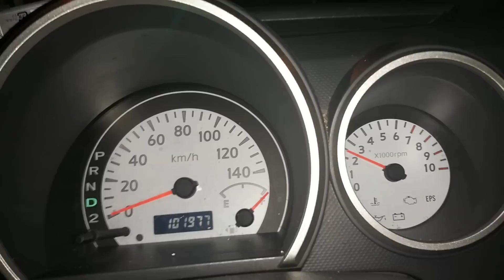添加剤オイールを入れて1,000㌔後の結果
10万㎞を走ってワゴンRに、オイールを入れてみた。
燃費が良くなり、レスポンスも良くなり、エンジンが静かになりました。